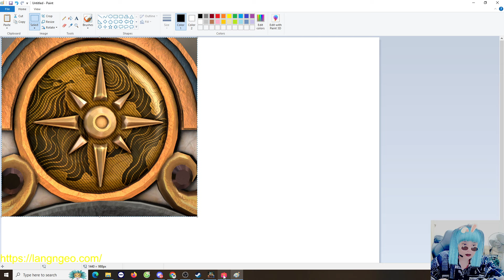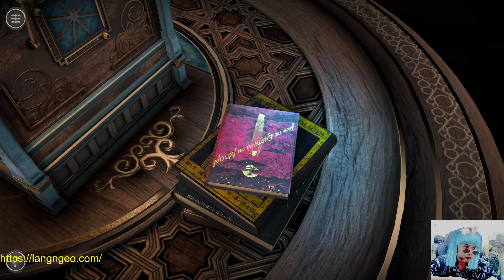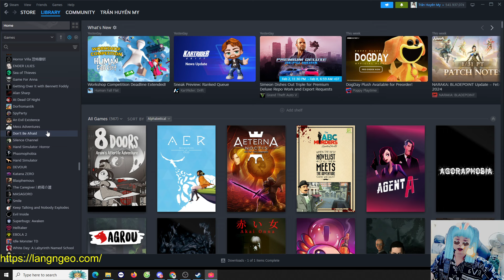Boxes Lost Fragments - Tập 1: Mấy ai đủ tự tin để vượt qua game giải đố cực chất lượng này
Boxes Lost Fragments